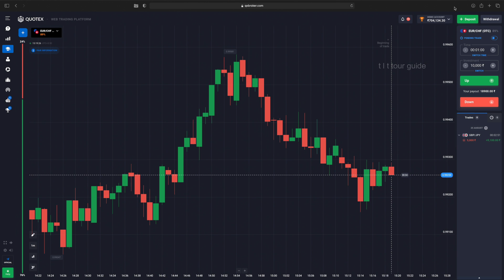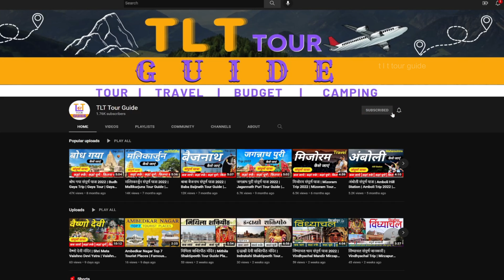Jaisalmer Top 10 Tourist Places To Visit | Rajasthan Jaisalmer Tourism | Jaisalmer Famous Places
Guide

Video Cover:

jaisalmer
jaisalmer Tour
 jaisalmer Trip
 jaisalmer Tour Guide
jaisalmer Tour Plan
jaisalmer Tour Budget
jaisalmer Tourist Places
jaisalmer Top 10 Tourist Places
best time to visit jaisalmer
 jaisalmer tourism Places
jaisalmer Adventure
rajasthan desert
rajasthan tourism
jaisalmer rajasthan
jaisalmer rajasthan tour
Jaisalmer Fort
Kothari's Patwon ki Haveli
Gadisar lake Jaisalmer
Nathmal Ki Haveli
The Thar Heritage Museum
Salam Singh Ki Haweli (Moti Mahal)
Bada Bagh
Desert Cultural Centre
WelcomHeritage Mandir Palace
Jaisalmer War Museum
Tanot Rai Mata Mandir
Sam Sand Dunes Camp Jaisalmer
Desert National Park
Gadisar Lake
Golden Fort
jaisalmer Tour By Bus
rajasthan Trip
rajasthan tour
jaisalmer Tourism
jaisalmer travel
top 10 tourist places in jaisalmer
 jaisalmer top 10 tourist places to visit
 jaisalmer tlt tour
jaisalmer TLT Tour Guide